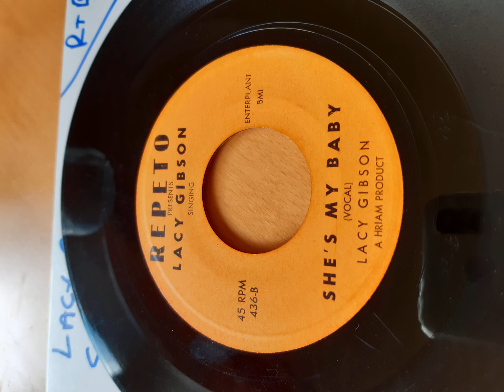Lacy Gibson shes my baby